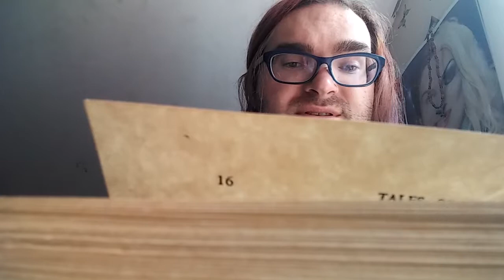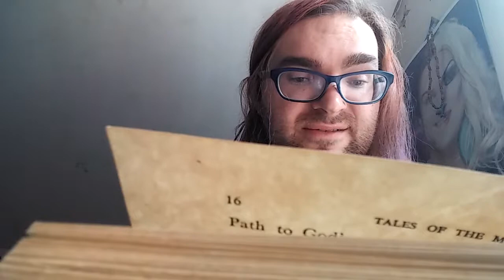Satsang Reading From 'Tales Of The Mystic East'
Hello Beloved Family Of Light! Jonathan, here.  Today, I felt guided to read from this scripture.  May this bring you peace that the soul longs for.  Namaste.  Satsang is sanskrit for sit in truth.  I love these scriptures.  They bring us such peace.  Love To all beings.